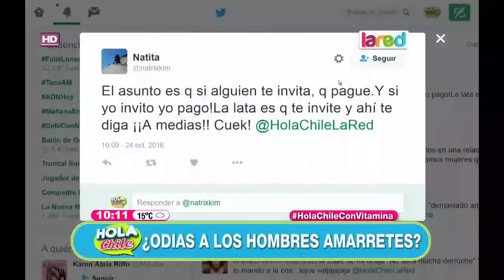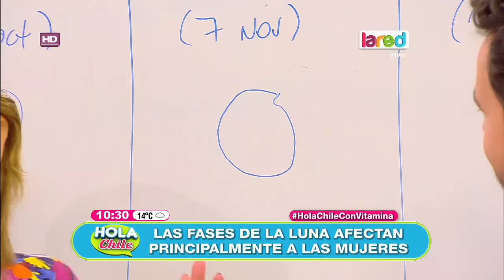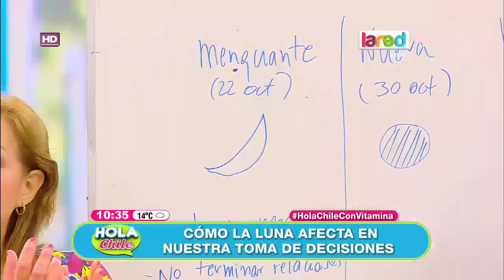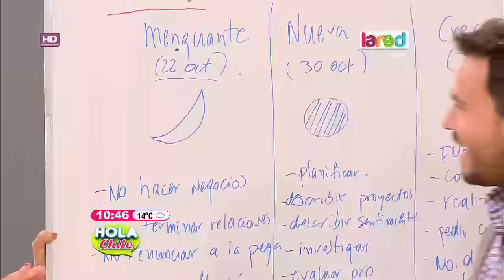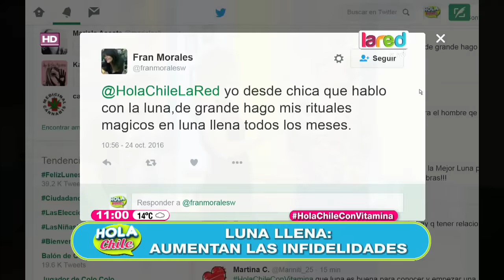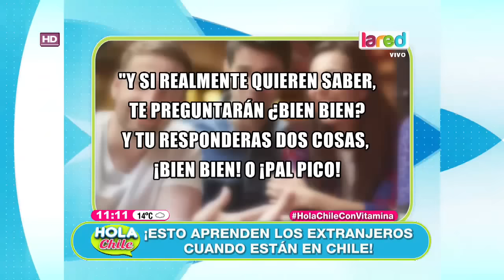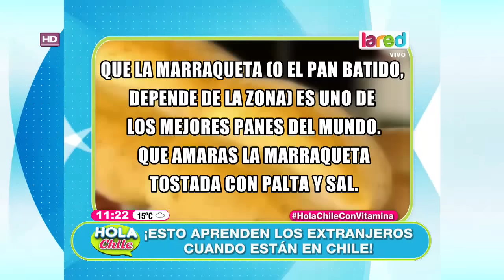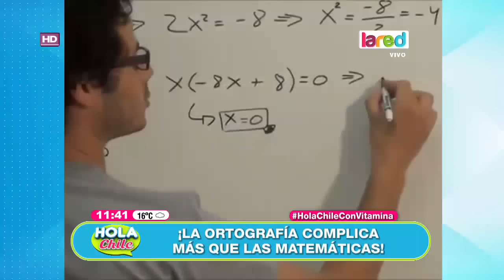Hola Chile Programa Completo Lunes 24 de Octubre 2016